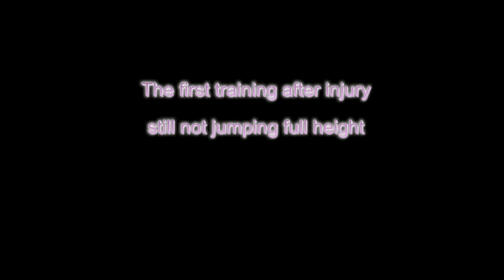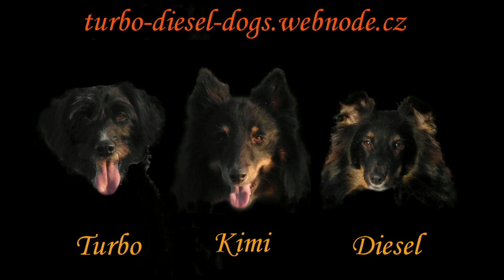6. 12. 2014 the first training with Diesel after injury